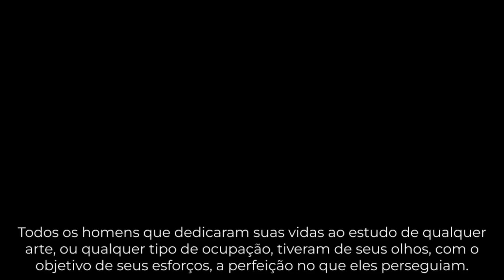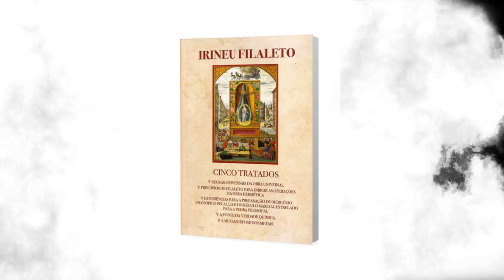Estudantes, Métodos e Nossa Arte.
Cinco Tratados de Irineu Filaleto

“Então, constrói um forno, no qual tu possas manter um fogo imortal. Nele tu produzirás um calor de primeiro grau em banho de areia, no qual o orvalho do nosso composto possa ser elevado e circulado continuamente, dia e noite, sem qualquer intermitência. Neste fogo, o corpo morrerá e o espírito será renovado e por fim a alma será glorificada e unida a um Corpo novo imortal e incorruptível”.
Obra complementar ao livro “Uma Entrada ao Palácio Fechado do Rei”, neste livro o leitor poderá continuar a seguir as pegadas de Irineu Filaleto, aquele que ficou conhecido como o “Amante pacífico da verdade”.
Contendo 5 tratados em um único livro, em cada parágrafo o leitor se deparará com apontamentos claros, trazendo dicas para que cada etapa da Obra seja realizada com a maior integridade possível.
Eirenaeus Philalethes, em grego, e Irineu Filaleto, em latim, é o pseudônimo hermético do médico, escritor e alquimista George Starkey. Nasceu na Ilha das Bermudas em 1628. Estudou em Harvard College (escola que originou a Universidade de Harvard) de 1643 a 1649 e praticou a medicina em Boston de 1646 a 1650. Em 1650, mudou-se para Londres (Inglaterra).
Faleceu na grande praga que devastou Londres em 1665.
Boa leitura.

Onde comprar: Este livro pode ser comprado diretamente conosco pelo nosso vazape 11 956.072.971 e pelo nosso e-mail , pela Amazon.com.br ou pelo